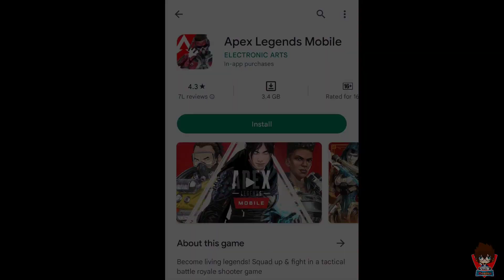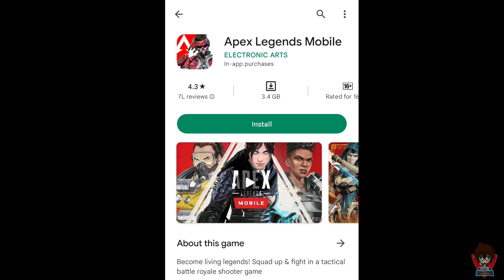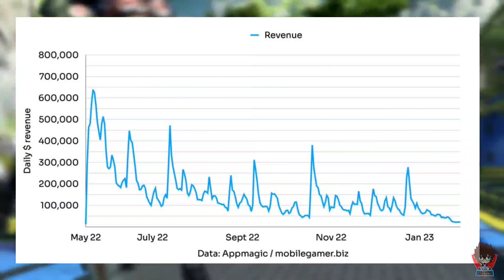THE REAL REASON APEX LEGENDS MOBILE IS SHUTTING DOWN | WHAT HAPPENED | APEX MOBILE SHUTDOWN REFUND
About Video :-
  Hello Friends welcome back another new video this video is show about REAL REASON WHY APEX LEGENDS MOBILE IS SHUTTING DOWN | WHEN APEX LEGENDS IS SHUTTING DOWN | APEX LEGENDS MOBILE SHUTDOWN | APEX LEGENDS MOBILE SHUTTING DOWN REFUND